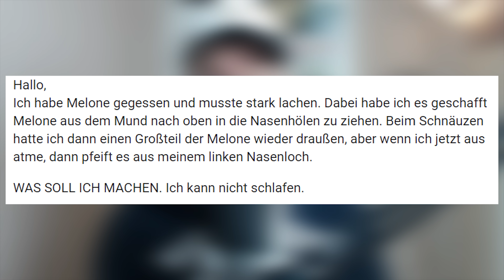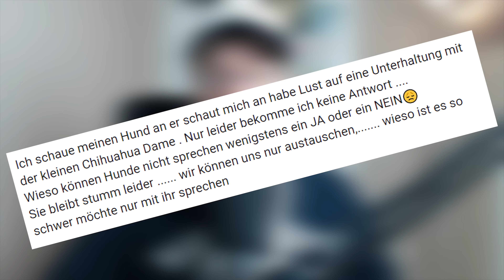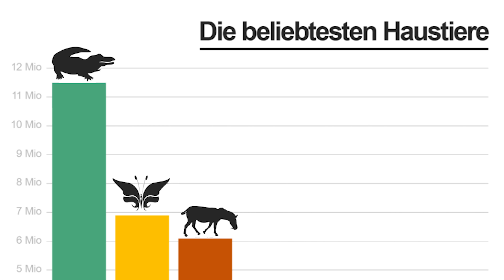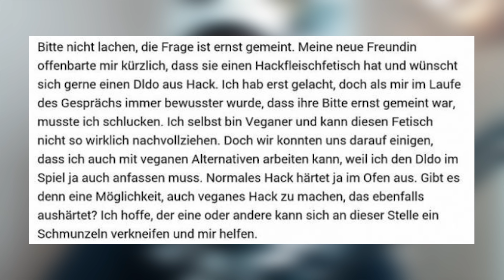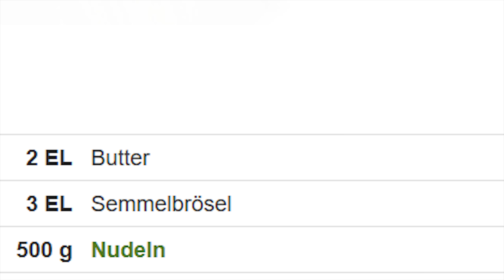Wann geht die Welt unter? | GuteFrage.net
Das wundervolle Hundelied stammt von killik! Danke!

GuteFrage.net - ein Ort voller dummer Fragen, dummer Antworten und dummer Menschen!
Ich habe mich wieder einmal aufgemacht, die Schlimmsten von ihnen zu finden.

Heute mit folgenden Highlights:
Wann geht die Welt unter?
Was würden Hunde sagen, wenn sie sprechen könnten?
Was ist das richtige Rezept für einen veganen Hackdildo?